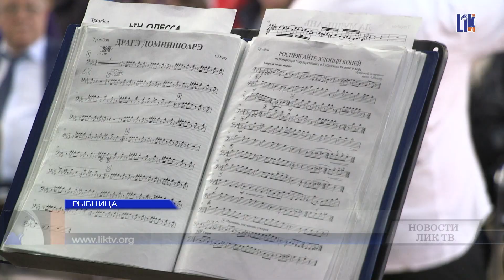Рыбничане 08 03 18 РЦК